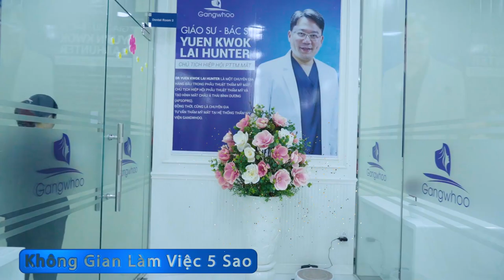Thẩm mỹ viện Gangwhoo - Hệ thống thẩm mỹ viện uy tín hàng đầu Việt Nam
Thẩm mỹ viện Gangwhoo là thẩm mỹ viện Hàn Quốc hàng đầu Việt Hàn, đội ngũ bác sĩ chuyên môn cao trong lĩnh vực phẫu thuật thẩm mỹ mắt, mũi đẹp tự nhiên, an toàn tuyệt đối.
Với sứ mệnh mang đến cho khách hàng những dịch vụ thẩm mỹ hiện đại, an toàn. Cùng những hiểu biết về nhu cầu làm đẹp và thay đổi bản thân của chị em phụ nữ. Thẩm mỹ viện GangWhoo luôn tiên phong trong việc áp dụng các thiết bị khoa học kỹ thuật và công nghệ tiên tiến nhất vào dịch vụ thẩm mỹ, mang vẻ đẹp mắt, mũi, hoàn hảo đến với khách hàng.
*Bạn chỉ cần trao cho chúng tôi 1% niềm tin. Chúng tôi chắc chắn sẽ trao bạn 99% nét đẹp tự nhiên.
Chỉ với sự thay đổi nhỏ sẽ tạo nên diện mạo lớn.
Đến với chúng tôi, mọi khuyết điểm nhỏ sẽ trở thành ưu điểm lớn.
✓ Bác sĩ tư vấn 24/7: 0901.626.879

🏥 Hồ Chí Minh: 57 Đường 3 tháng 2- P11- Q10 - TP. HỒ CHÍ MINH

🏥 Đồng Nai: F222 - Võ Thị Sáu - TP. Biên Hòa - Tỉnh Đồng Nai

🏥 Bình Dương: 141, Ngô Gia Tự, phường Chánh Nghĩa, Thủ Dầu Một